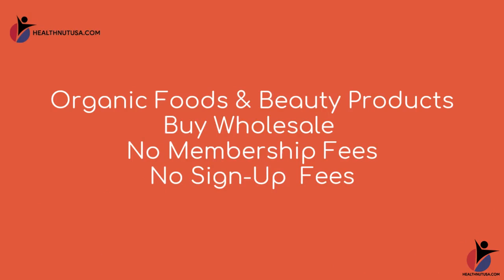prime beef rib roast recipe - how to cook the perfect standing/prime rib roast beef recipe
Wholesale ORGANIC FOODS, no membership fee, or sign up fees Use Cupon Code healthy10 for 10% discount prime beef rib roast recipe - garlic crusted prime beef rib roast recipe - natasha's kitchen. best standing prime rib roast recipe (melt-in-your-mouth). the best standing rib roast recipe | prime rib on the weber kettle bbq.

how to roast a perfect prime rib every time.   once you learn how to cook using our prime rib in oven recipe  you'll become the real santa clause every christmas...
we can't wait to share this easy prime rib in oven recipe which is an incredible way to turn up the tasty for those holiday meals.

here we have a regular standing rib roast but it could be just as easily described as a prime rib roast recipe on the weber kettle charcoal grill.

how to cook perfect prime rib | how to cook prime rib roast on a pellet grill!